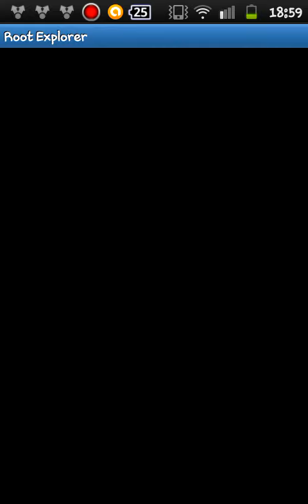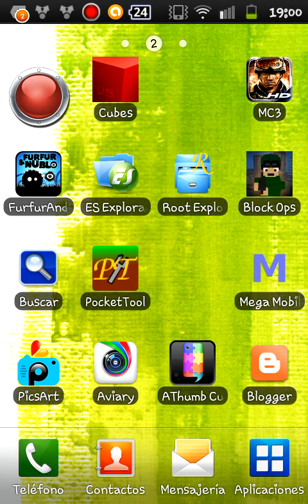Temple Run Oz | How to download for android